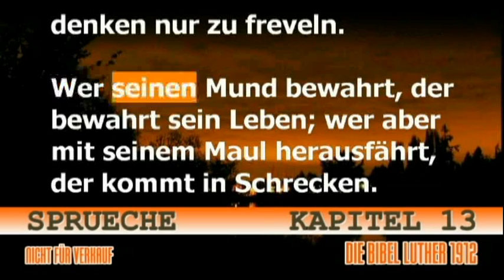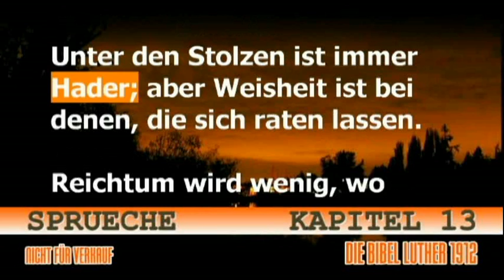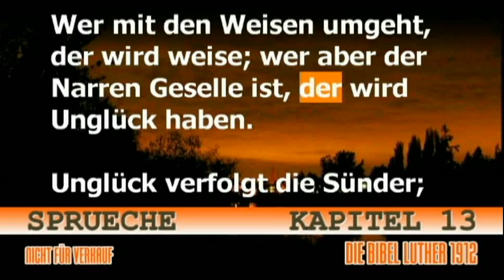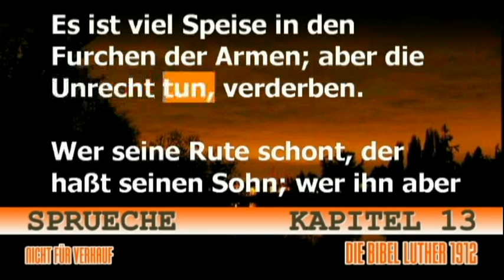Sprueche 13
Hören sie und gelesen die 1912 version von Luther videobibel. Erzeugt durch die hilfe des Allmächtigen Gottes durch die mitglieder-Kirche des Gott Internationalen. Für fragen bezüglich des glaubens und der erlösung, die in der Bibel bitte geschrieben werden, besuchen sie und